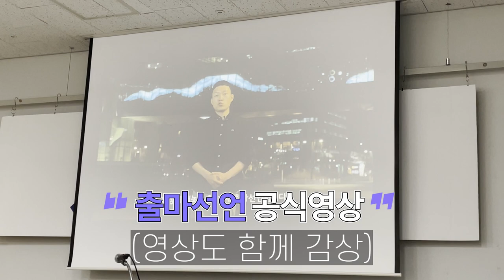[논숙자 vlog] 정치인 친구 두면 생기는 일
논스 1.7살 희정의 vlog💜
심심한 일상을 채워줄 또라이 친구가 필요하세요?
스티브잡스들과 워즈니악들이 만나는 곳
👉nonce.community

논스파운데이션에서 일하는 희정
통통튀는 희정의 일상이 궁금하다면?